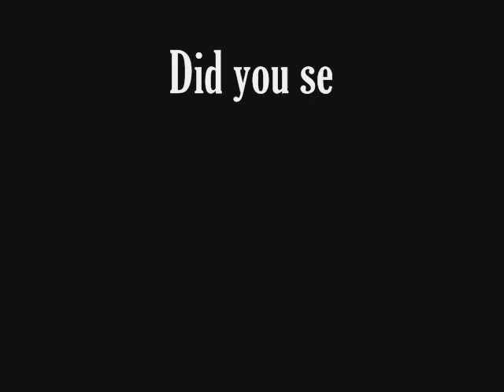Ghosts - White Fading Figure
look carefully and youll see it...